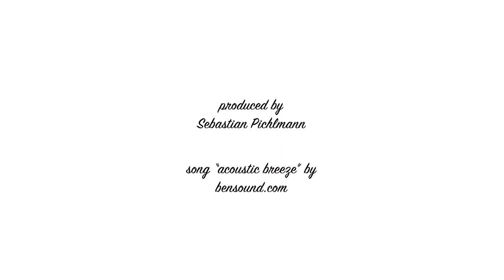Trailer - The Organic Way [Documentary 2015 HD]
Dear viewers,

I present you my first independent short documentary, shot and produced all by myself in 2014/15 while I was working on an organic farm in Ireland. This trailer shows some impressions from the complete short documentary that will be released at the start of June 2015.
You will be able to watch the whole documentary on youtube!

So please share and comment the trailer for now - it's my first "real" try in the field of film ^^

About the upcoming film:
The documentary is about organic farming on a very substantial and authentic level. The Robinsons family are very passionate about living green and sustainable and supply the region with the best vegetables. They talk about their point of view on different related topics. The Robinsons also offer the real work experience for woofers and students.

About me:
My name is Sebastian Pichlmann, I am from Austria and I'm just making my first steps as an independent filmmaker in Vienna.

The movie will be released online in the beginning of June, and shortly after that, there will be a screening in the city of Linz, Austria. Further information will follow end of May!